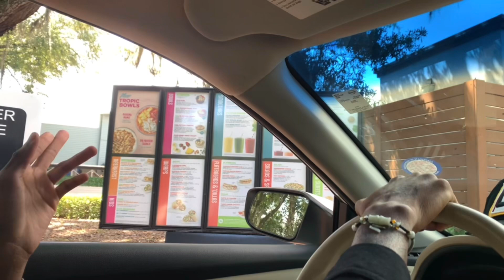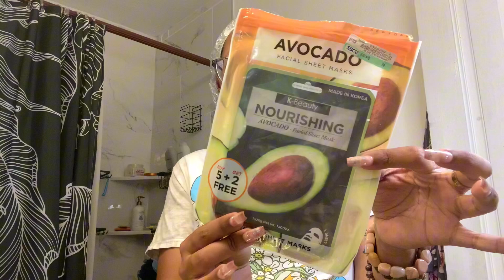VISUAL DIARIES 010: 33 WEEKS PREGNANT🤰🏽+GETTING MY LIFE TOGETHER+JOB FAIL+NESTING+SELFCARE NIGHT